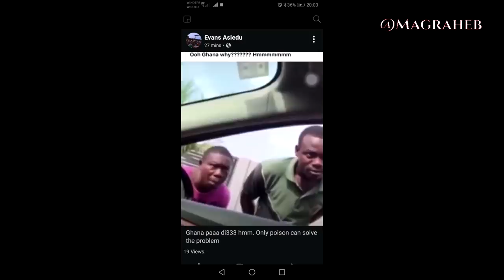Ghana Police & Soldiers Lockdown Wahala + C.V World Updates